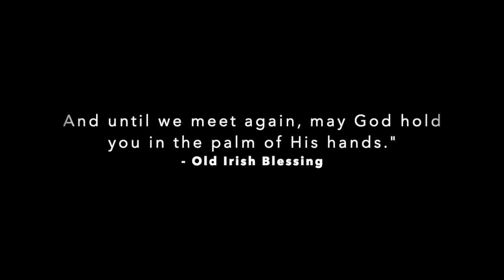Nelson Farms Wheat Harvest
In memory of Philip Nelson
January 2022

Song: "Dirt" by Florida Georgia Line